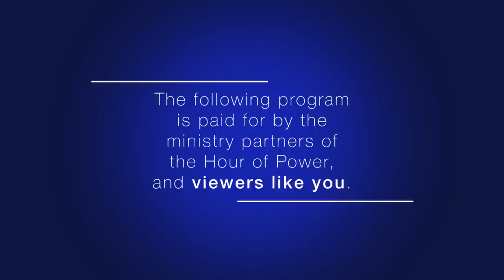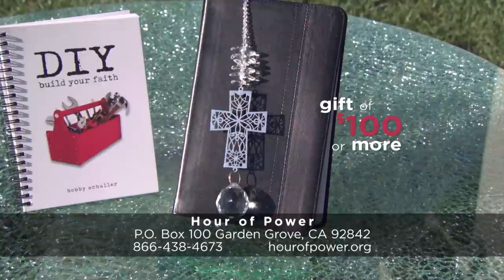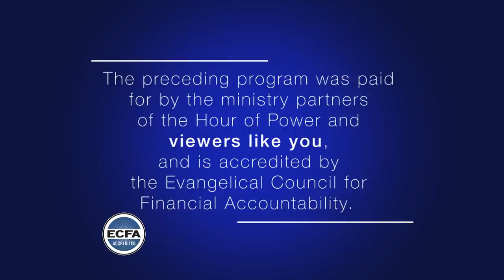The Cross of Loving Your Neighbor - Hour of Power with Bobby Schuller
Pastor Bobby continues the sermon series entitled “Take Up Your Cross.” In this series, Pastor Bobby will teach on the various crosses in life we have to bear, but that in Christianity we believe there is no cross without a resurrection. Today’s message: “The Cross of Loving Your Neighbor.”

Hour of Power 50th Anniversary Clip – Today’s montage includes clips of Charlton Heston (program #1261) and Mariette Hartley (program #1248).

Laura Dickinson is a soloist from Southern California. Known for her extensive work on Disney’s animated hits Phineas and Ferb, Sofia the First, and Jake and the Never Land Pirates, Laura also serves as a vocal director and vocal contractor for Disney TV Animation. As a trained dancer and actress, Laura has over 60 regional musical theatre credits under her belt. Today, Laura performs, “I Never Lost My Praise” (comp: Kurt Carr; adapt: M. Riley). She is accompanied by Dr. Irene Messoloras and the Hour of Power Choir, and Dr. Marc Riley and the Hour of Power Orchestra.

Preston Parker is a reoccurring worship leader here at Hour of Power and has toured and performed with numerous choirs and organizations locally and internationally. He has also been featured performing on shows like The Oscars and The Ellen DeGeneres show. Sam Capella is a California native born in Los Angeles and raised in Fontana, California. He studied voice at Riverside City College and Cal State University, Long Beach. Samuel is currently a member of Pacific Chorale, Los Angeles Master Chorale, Tonality, and the Hour of Power Choir. Today, Preston and Sam perform “Psalm 34” (comp: Shane Barnard; adapt & orch: M. Riley). They are accompanied by the Hour of Power Choir, directed by Dr. Irene Messoloras, and the Hour of Power Orchestra, directed by Dr. Marc Riley.

Directed by Dr. Irene Messoloras, the Hour of Power Choir performs “Crown Him with Many Crowns” (comp: Craig Courtney). The choir is accompanied by Zeljko Marasovich on the organ, and Dr. Marc Riley and the Hour of Power Orchestra.

Opening Hymn – “Tis So Sweet to Trust in Jesus” (comp: Louisa M.R. Stead; William J. Kirkpatrick)

Closing Hymn – “Majesty” (comp: Jack Hayford; arr & orch: J. Carl)